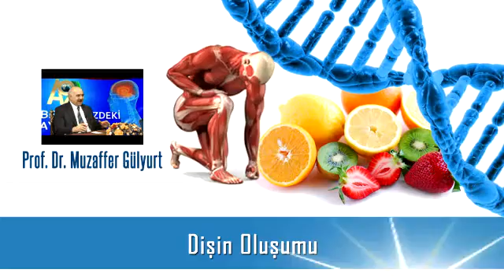Dişin Oluşumu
Ortodonti uzmanı Prof. Dr. Muzaffer Gülyurt, dişin oluşumu hakkında bilgi veriyor. (Bedenimizdeki Ayetler programı, 4. bölümden)Bu programda Prof. Dr. Muzaffer Gülyurt; diş tomurcuğu, süt dişleri, dişin tabakaları, dişin bölümleri, diş kökü, diş eti, mine tabakası, alveol kemiği, periodontal, çiğneme kasları, ortodontist, diş hekimliği konularını anlatıyor.